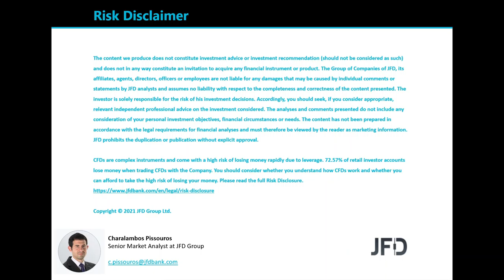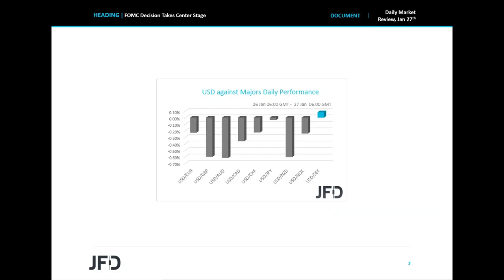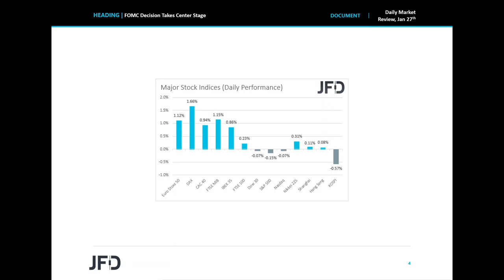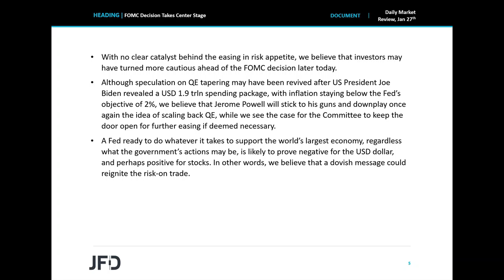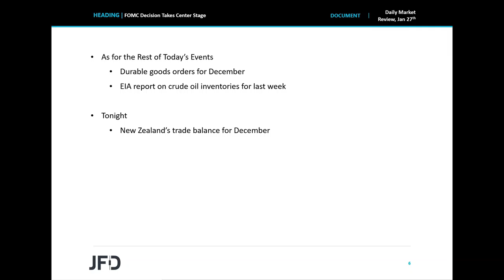Daily Market Review: FOMC Decision Takes Center Stage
EU indices gained yesterday, but the US and Asian ones traded in a more cautious manner, perhaps as investors turned more careful ahead of the FOMC decision later today. We believe that Fed Chair Powell will once again downplay the idea of QE tapering, with the Committee staying ready to expand its stimulative efforts if deemed necessary.